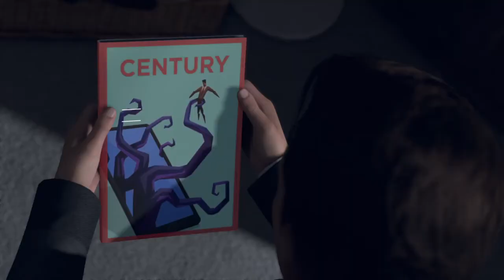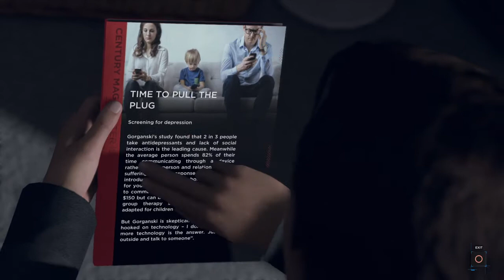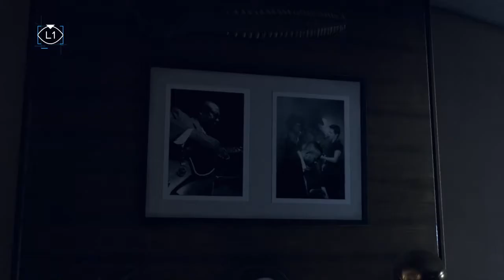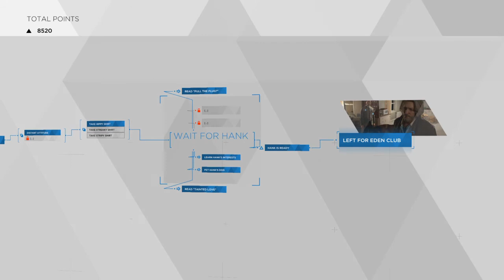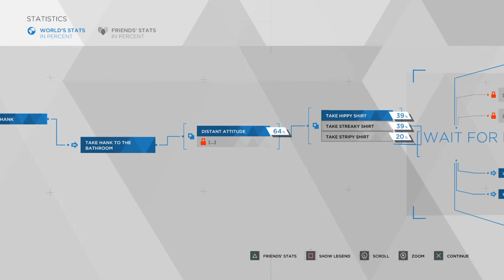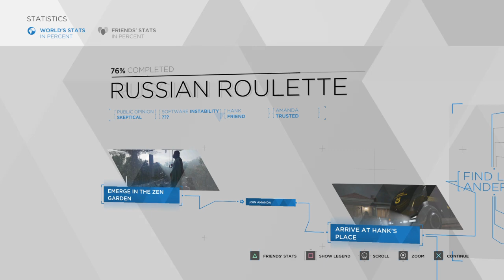Detroit: Become Human™ | Part 17 | Russian Roulette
Always pet the doggo people!